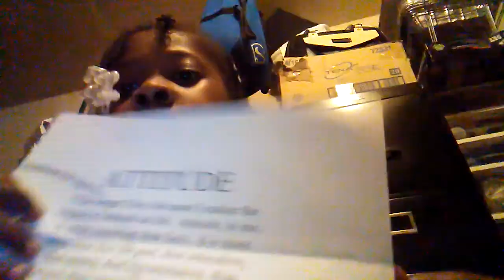Me singging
My tik-tok is zaezaeisbae